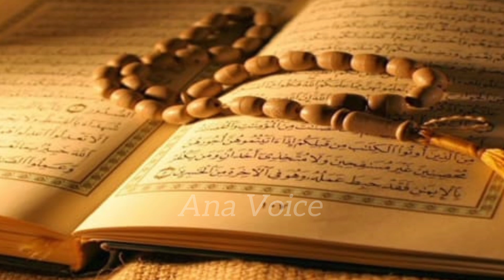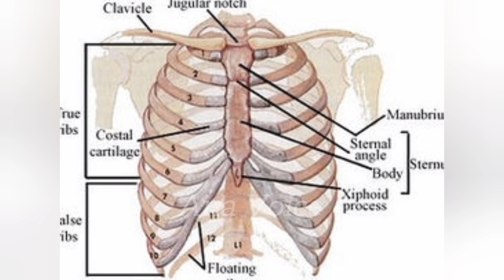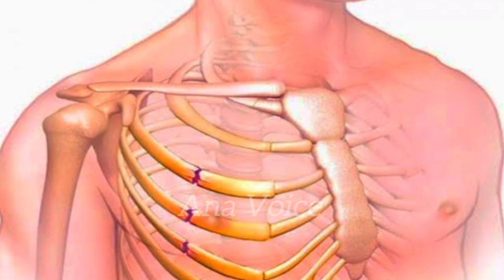Allah Ne Aurat Ko Mati sy Kyun Nahi Peda Kia? || Aurat Ki Takhleeq || Aurat Ko Pasli sy q paida kia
aurat ko pasli se q paida kia gia
aurat ko mard ki bayen taraf se kyun paida kia gaya ?
allah mard hain ya aurat
aurat ko mard ki bayen
aurat mitti se q nhe bani
aurat ki takhleeq
aurat ki takhleq
aurat ki takhleeq kue hoi
aurat ki takhleeq kaise hoi
aurat ki takhleeq kasy hui ?
aurat ki takhleeq mitti se q ni hui
aurat ki pedaish
mard o aurat ki takhleeq main hikmat e ilahi
aorat ki takhleq
hazrat adam ki takhleeq
aurat ki kahani
aurat ki takhleek
aurat ki takhleeq kaise hui
aurat ki takhleeq kese ki gai
aurat ki takhleeq kaise huyee